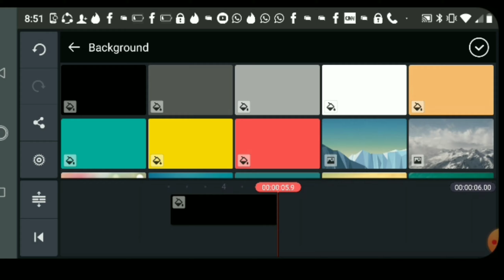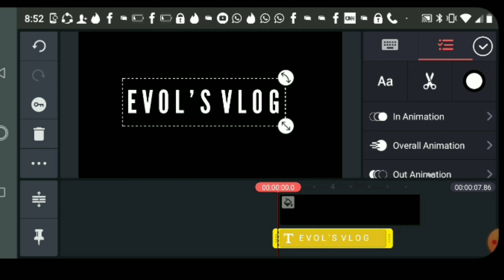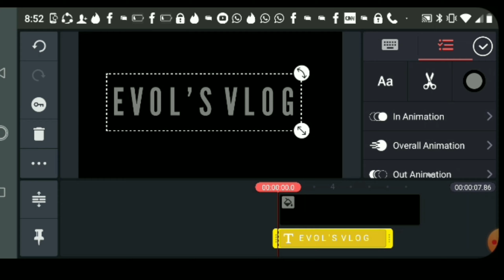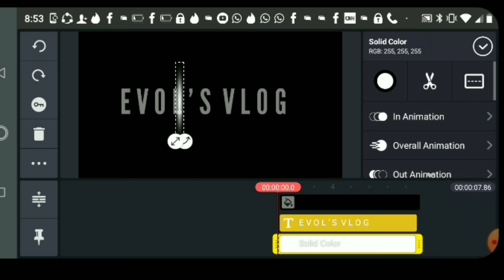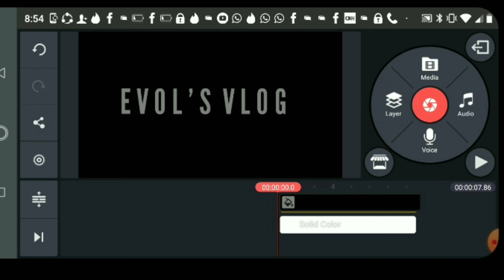HOW TO MAKE SHINING LETTER EFFECT | PAANO GUMAWA NG SHINING LETTER EFFECT | Evol’s Vlog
I just want to share my idea how to make shing letter effect using kinemaster app.

I advice to buy a kinemaster app legally para iwas hassle and problem while editing.

Wag I pirates hehe.